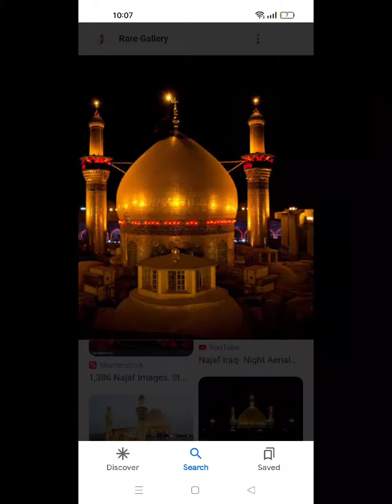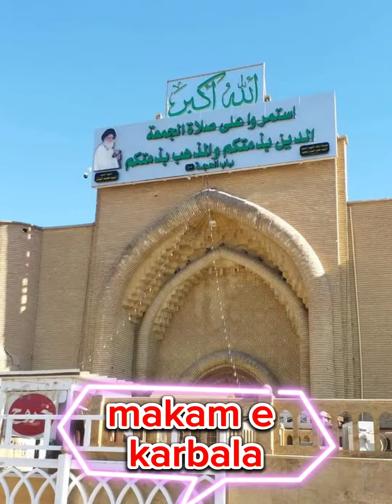tourism islamic history visit iraq#subscribe @Ahmad bilal5911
explore islam#visit iraq# Islam is a beautiful religion and love for Islam is beyond to every thing.After Ummrah  and haaj one should go for ziaraat of iraq .every Muslim want to take this appotunity  .may Allah bless us.ameen